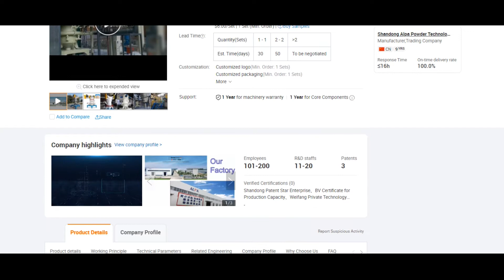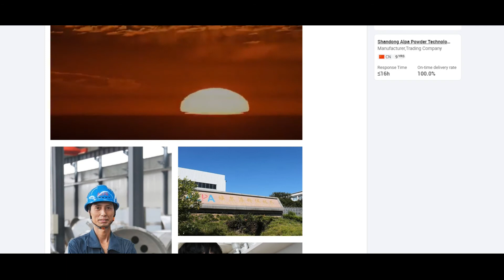ALPA powder equipment - Chemical Cryogenic Grinder Jet Mill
▶Available particle size D50:1-25μm.

▶Good particle shape, narrow particle size distribution.

▶Speed of wheel is controlled by converter, particle size can be adjusted freely.

▶Ultrafine powder product is stable and reliable.

▶The jet mill is suitable for dry grinding of various materials with Moh’s hardness below 9, especially for the materials with high hardness, high purity and high added value.

▶Constant temperature or low temperature, medium-free grinding,especially suitable for materials of heat sensitive, low melting point, sugary, volatile nature.

▶The world's leading high-precision classifier rotor with line speeds up to 80m/s, ensuring high precision for product
requirements.

▶The grinding process is completed by the collision of the materials themselves., Fully self-grinding, So The device is durable and the purity of products is high in contrast.

▶High energy utilization rate, promote material flow, improve powder screening efficiency.

▶Key parts like inner liner, classifying wheel and nozzle are made of ceramic such as aluminum oxide, zirconium oxide or
siliconcarbide, ensuring non-contact with metal throughout the grinding for high purity of the final product.

▶The classifying wheel separates the material automatically with airflow, no coarse particles.

▶The motor can be connected with belt to increase the speed and break through the problem of high-speed motors without the well-known motor brand.

▶Weighing control system, high precision, optional, high product stability.

▶Optional explosion-proof design, can also be upgraded to nitrogen circulation system to meet the ultra-fine grinding processing requirements of flammable and explosive oxide materials.